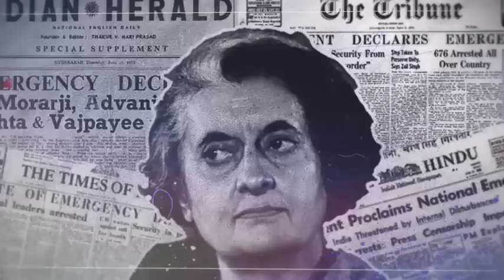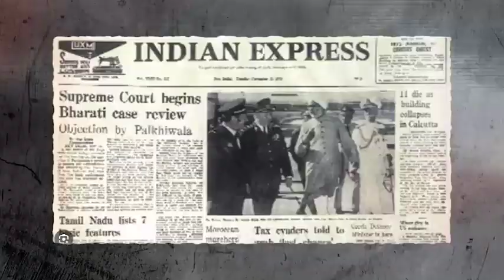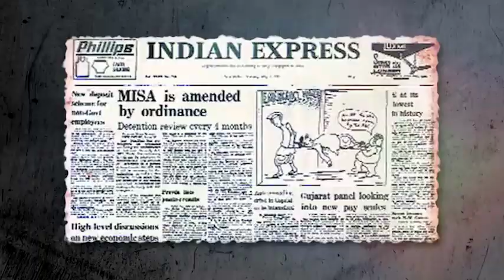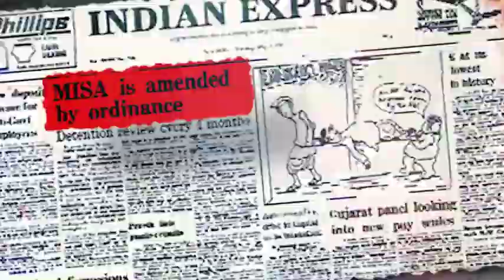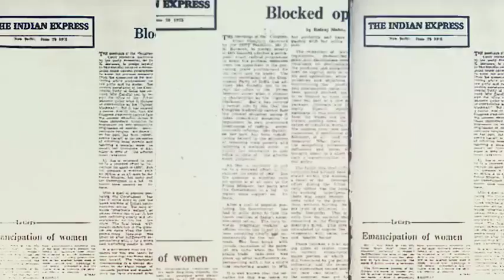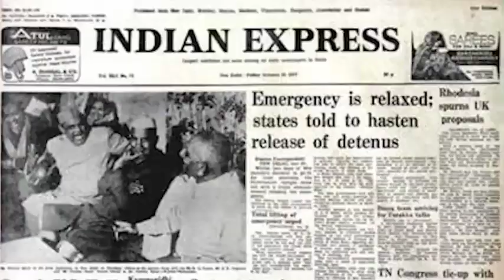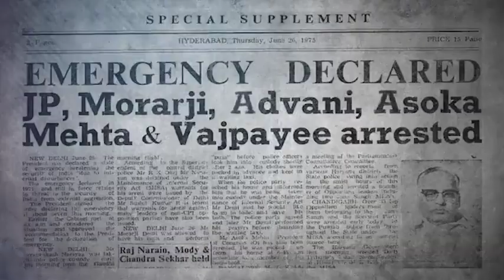Emergency Official Teaser | Kangana Ranaut, Anupam Kher | Shreyas Talpade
emergency awesome
emergency intercom
emergency response liberty county roblox
emergency alert system
emergency trailer
emergency room rihanna
emergency meeting
emergency contact
emergency declaration trailer
emergency contact pierce the veil
emergency landing
emergency alert system sound
emergency australia
emergency alert
emergency alarm
emergency awesome guardians of the galaxy 3
emergency australia season 1
emergency alert system nuclear attack
emergency australia full episodes
emergency alarm sound

emergency awesome last of us

an emergency has been reported in this building

an emergency call the evil within

an emergency

an emergency re5

an emergency broadcast

an emergency has been reported

an emergency with michael jackson

an emergency alarm

an emergency sound

an emergency call

emergency broadcast system sound

emergency biye natok

emergency broadcast

emergency broadcast system prank

emergency brake

emergency bag

emergency blanket

emergency broadcast prank

emergency bloopers

emergency balance

banglalink emergency balance

brian regan emergency room

best emergency lights for home

buddha air emergency landing

bbc emergency broadcast

brucka emergency

bob emergency

breitling emergency

banglalink sim emergency balance

booter bee emergency

emergency call

emergency couple

emergency calls only sim card problem

emergency couple ep 1 eng sub

emergency clear skin subliminal

emergency contact pierce the veil lyrics

emergency contraceptive pill

emergency calls only

emergency chaos

cobra emergency

car emergency kit

canada emergency alert system sound

chopper emergency food supply

card meter emergency balance

codes for emergency response 2023

crazy middles emergency kit

countries emergency alarms

chernobyl emergency call

carryminati hospital emergency

emergency declaration

emergency door opening in flight

emergency declaration full movie

emergency drugs

emergency drugs list and uses

emergency declaration full movie in hindi

emergency declaration trailer hindi

emergency descent cessna 172

emergency doctor

emergency day6

different countries emergency alarms

dave ramsey emergency fund

dr glaucomflecken emergency medicine

diy emergency light

disco hunter emergency

dmz emergency rations

day6 emergency

driving test emergency stop

deliver 10 emergency rations dmz

dka management in emergency department

emergency exit in flight

emergency exit open during flight

emergency exit

emergency ejection from fighter jet

emergency evacuation

emergency episodes

emergency er

emergency ejection